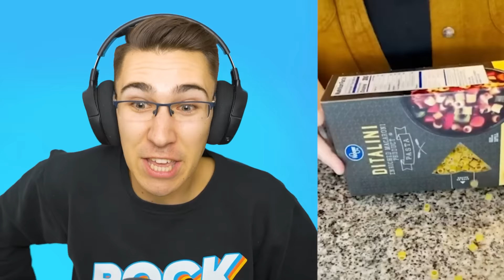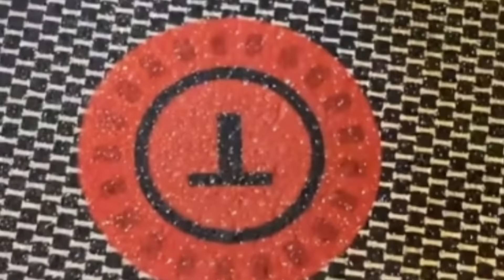OTKRIVENE NAJVEĆE MISTERIJE!!